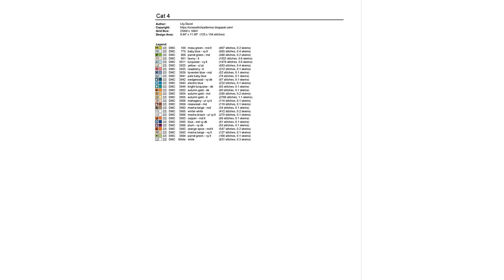Cross Stitch Patterns Dog 2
Stitch count
Grid Size: 238w x 168h
Design area: 9.64 * 11 inches
Stitches Count: 135 * 154 Stitches